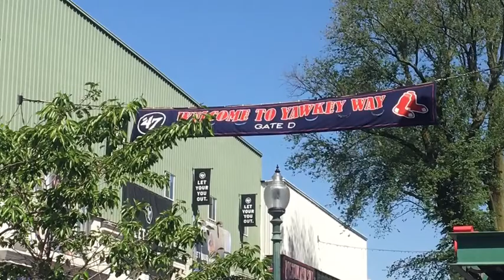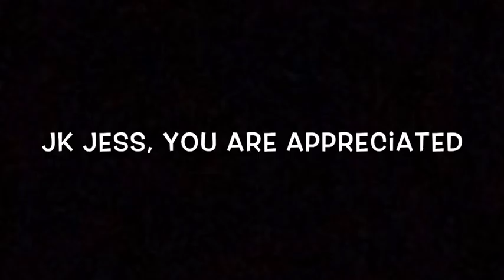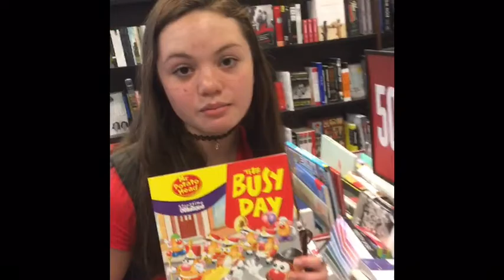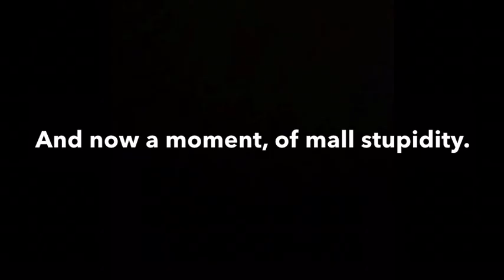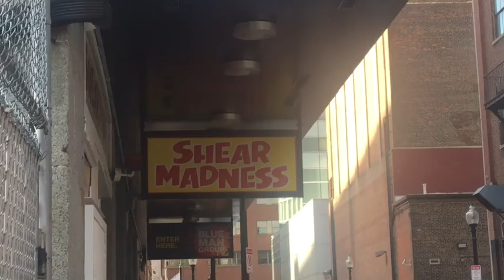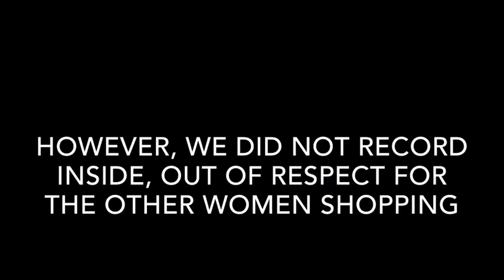Let's Go to Boston! (Vlog S1 EP1)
Today's video features my trip to Boston with my school and friends! We go to various places such as Fenway Park, a Mall, The Duck Tour, and more! I hope you enjoy today's video.

Thumbnail photo taken by: Janessa Cartagena (Thank you!)

Miles Away- Kasger and Limitless

Fly Away- Krys Talk

Origin- Electric Joy Ride

Entropy- Distrion and Alex Shrindo

If the credits were not properly established, please DM me and I will fix the problem.